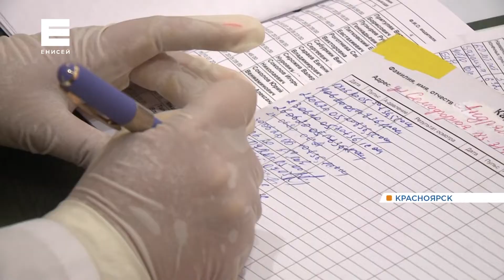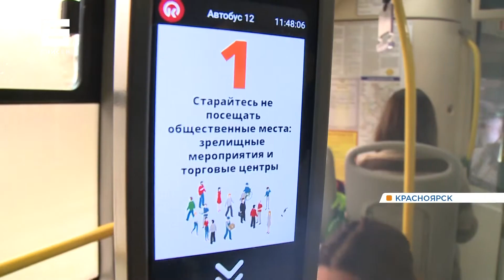Красноярские перевозчики показали, какие меры предпринимают в борьбе с коронавирусом